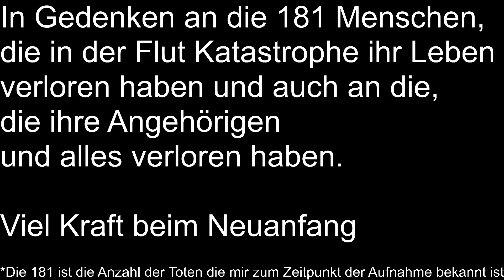LS 19 Deutsche Heimat Ein Deutz Warrior BEENDET SIEHE BESCHREIBUNG #05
Projekt Beendet: Nachdem mir augefallen ist das in älteren Versionen dieser Karte Hakenkreuze unter den Seen sind. SO EINE SCHWEINEREI GEHT ÜBERHAUPT GAR NICHT!

Erstellt von: 0815Mods ( Flo0815) Saxe

Wir spielen auf der Deutsche Heimat das Besondere an der Karte ist das diese Karte 232 Felder hat, wir werden mit mittelgroßen Fahrzeugen spielen und wir haben neue Fruchtsorten wie Roggen und Dinkel. Uns gehören ein paar Felder und Precision Farming haben wir auch. Viel Spaß :-)
Modliste: Coming soon
Musikliste: Coming soon
Mein Lenkrad(LS 19 Lenkrad)

Die Maps sind verlinkt damit man diese einfach finden kann und es ist eine Wertschätzung für die Arbeit an der Karte, also man verlinkt halt einfach die Sachen die man benutzt.